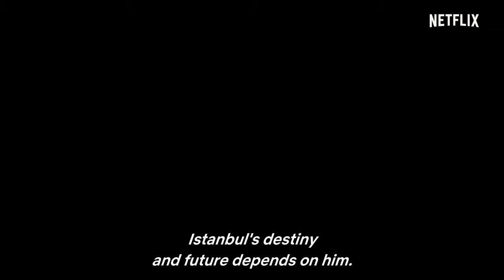The Protector Trailer #2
Given mystical powers by a talisman, a young man embarks on a quest to fight shadowy forces and solve a mystery from his past.